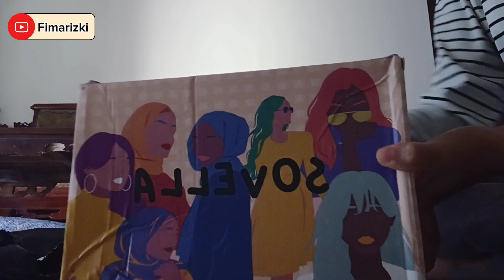UNBOXING TAS FLICKA|| SHOPEE 6.6